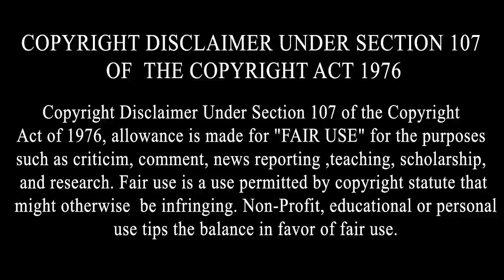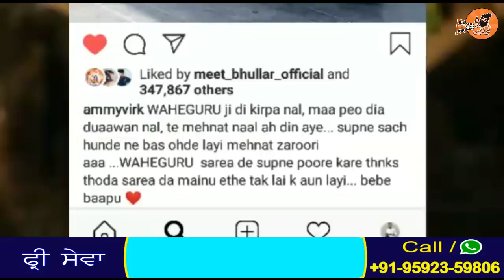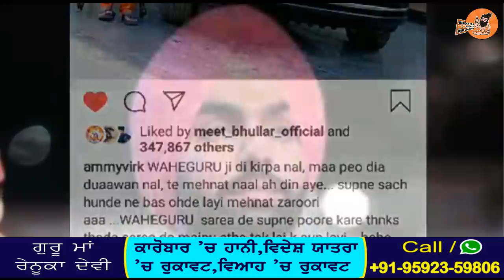Ammy Virk ਦਾ ਮਾਤਾ ਪਿਤਾ ਨੂੰ ਸ਼ਾਨਦਾਰ ਤੋਹਫ਼ਾ,ਗੱਡੀ ਦੀ ਕੀਮਤ ਸੁਣਕੇ ਅੱਖਾਂ ਅੱਡੀਆਂ ਰਹਿ ਜਾਣਗੀਆਂ |Cars,Lifestyle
Ammy Virk ਦਾ ਮਾਤਾ ਪਿਤਾ ਨੂੰ ਸ਼ਾਨਦਾਰ ਤੋਹਫ਼ਾ,ਗੱਡੀ ਦੀ ਕੀਮਤ ਸੁਣਕੇ ਅੱਖਾਂ ਅੱਡੀਆਂ ਰਹਿ ਜਾਣਗੀਆਂ |Cars, Lifestyle, Ammy Virk House, Ammy Virk Range Rover